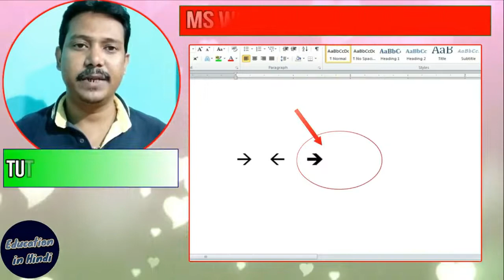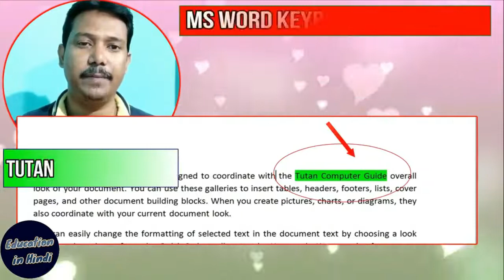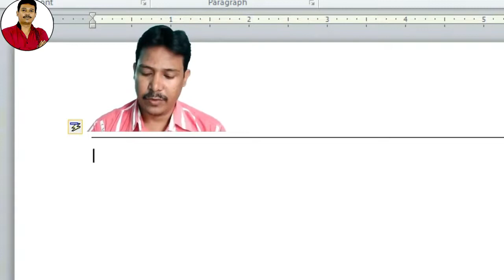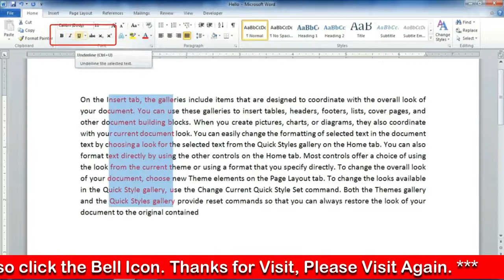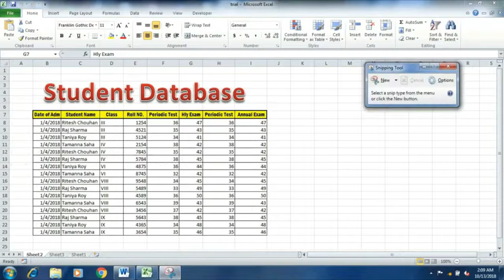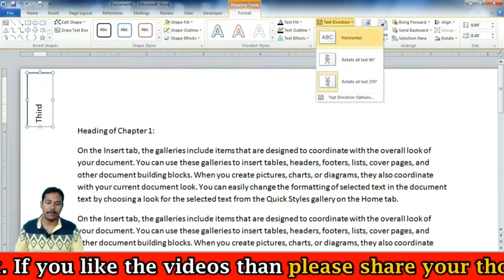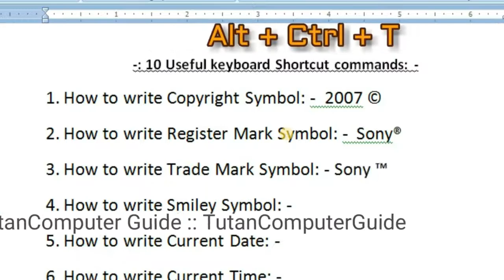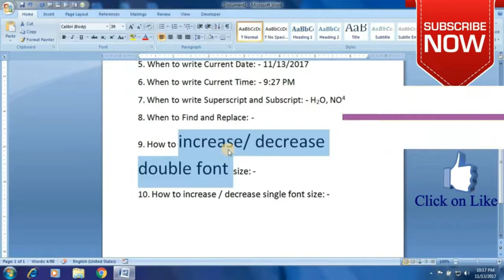MS Word Tutorial | MS Word Tips And Tricks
ms word tutorial || ms word shortcut key tricks || ms word tips and tricks - In this ms word tutorial video I am explaining some Microsoft word keyboard shortcuts and some tips to compose your document fast in word

Searches related to this video: -
1. ms word shortcut keys pdf
2. shortcut keys of ms word
3. ms word shortcut keys pdf 2020
4. ms office shortcut keys pdf
5. ms word shortcut keys pdf 2021
6. shortcut key to open ms word
7. 50 shortcut keys of ms word
8. shortcut keys of ms excel

Credits:
TutanComputerGuide | ms word shortcut key tricks | ms word tips and tricks | ms word tutorial in hindi | ms word tips | ms word tricks